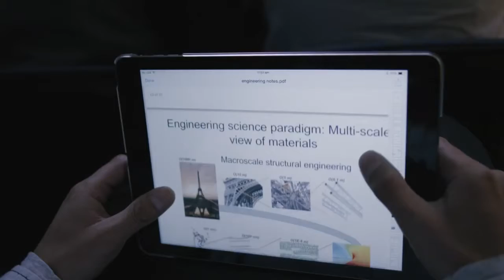Cuộc sống sinh viên tại Đại học Macquarie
Có bao giờ bạn tự hỏi: Điều gì khiến Đại học Macquarie trở nên khác biệt? Hãy cùng khám phá cuộc sống sinh viên tại Đại học Macquarie để biết được vì sao mỗi năm có tới hơn 32 ngàn sinh viên lựa chọn nơi đây để theo đuổi niềm đam mê, xây dựng một sự nghiệp và định hình tương lai cho riêng mình.

CÔNG TY TƯ VẤN DU HỌC ĐỨC ANH
Hà Nội: 54-56 Tuệ Tĩnh. ĐT: 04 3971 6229
Hồ Chí Minh: 420 Nguyễn Thị Minh Khai. ĐT: 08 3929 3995
Hotline: 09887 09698/ 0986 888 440